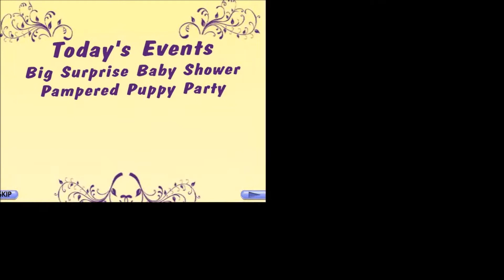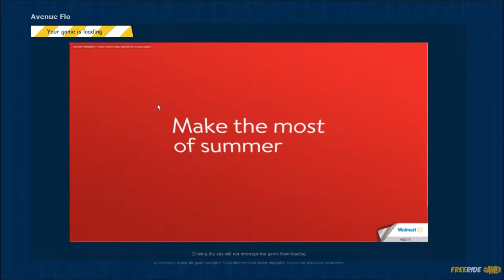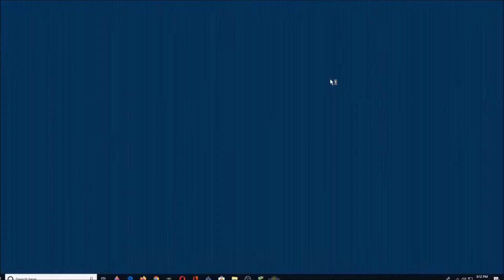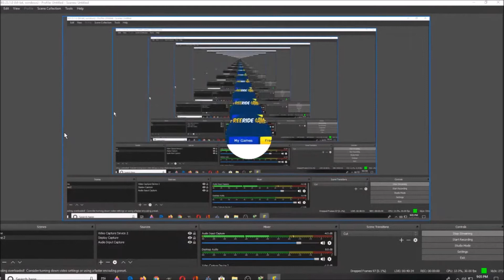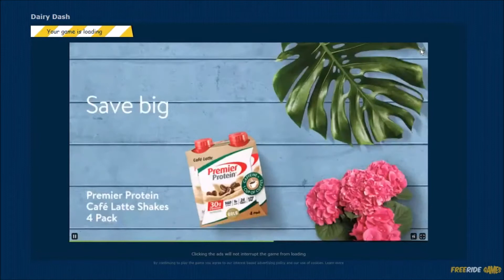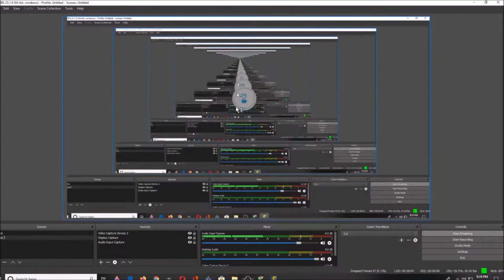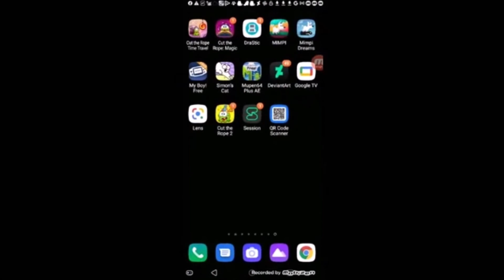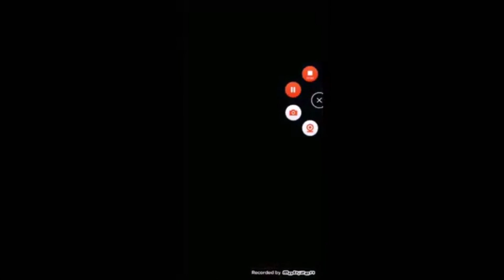Playfirst Games and Simon's Cat Crunch time and Garfield Snack Time 8 25 21